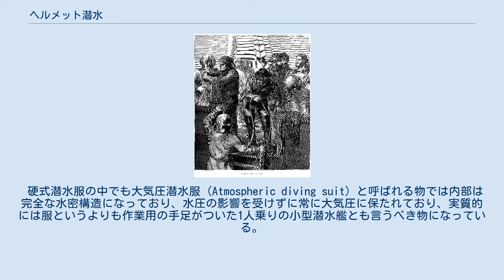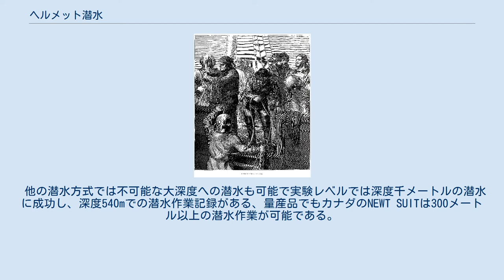ヘルメット潜水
ヘルメット潜水（へるめっとせんすい）は送気式潜水の一種で、ゴム引き帆布などの防水素材で作られた潜水服と、ガラス窓のついた金属（主に真鍮）製のヘルメットを使用し、水上からホースでヘルメットに空気を供給する潜水方法である。
 1950年代にスクーバが普及し始めるまではほぼ唯一の実用的な潜水方法であったため、水中土木作業や軍事用など作業潜水の分野のほか、漁業用としても広く一般に使用されてきた。
そのため「潜水服」という単語でヘルメット潜水の装備一式を指し示す場合もある。
 しかし、1900年前後に基本的なシステムが確立されて以来全体としてはほとんど改良されていない古いシステムであることから、ダイバーには非常な熟練と体力が要求され、安全性についてもけっして高いとはいえない。
また、装備の重量だけでも80 - 90kgに達するうえ空気供給ホースなどで行動が制約されるため、機動性もきわめて低いといえる。
そのため、現在では機動性の高いスクーバや近代的な送気式潜水に急速に取って代わられつつある。
 製造者や型式により若干の差異はあるが、ヘルメット潜水で使用する装備の概要は以下のとおりである。
 一般的なヘルメット潜水では呼吸ガスとして通常の空気を使用するので、窒素中毒に対する安全性から安全に潜水可能な深度は水深30 - 40m程度までである。
混合ガスを使用してさらに大深度へ潜水可能なものも主に軍事用として開発されたが、安全面や経済面から現在ではほとんど使用されていない。
 大気圧潜水服 ヘルメットを除く服がゴムや布のように変形しやすい材料で出来ているものを軟式潜水服と言い、関節は可動であるが全体として金属のように変形しない（しにくい）材料で出来ているものを硬式潜水服と言う。
 軟式潜水服であれば水圧が服を通してかかるために浮上前に減圧の必要があるが、硬式潜水服であれば理想的には外部の水圧を受けないので、ダイバーにとって大きな負担となる減圧の必要はなくなる。
 硬式潜水服の中でも大気圧潜水服 (Atmospheric diving suit) と呼ばれる物では内部は完全な水密構造になっており、水圧の影響を受けずに常に大気圧に保たれており、実質的には服というよりも作業用の手足がついた1人乗りの小型潜水艦とも言うべき物になっている。
 手足の動きが制限されるため、移動するために泳ぐことが困難であるため、背部などに移動用のモーターとスクリューを持っていることが多い。
 他の潜水方式では不可能な大深度への潜水も可能で実験レベルでは深度千メートルの潜水に成功し、深度540mでの潜水作業記録がある、量産品でもカナダのNEWT SUITは300メートル以上の潜水作業が可能である。
大気圧潜水服は極めて高価で精密な機械であるため生産数は少ない。
 日本でも船の科学館に深海大気潜水服「JIM」が展示されているので実物を見ることが出来る。